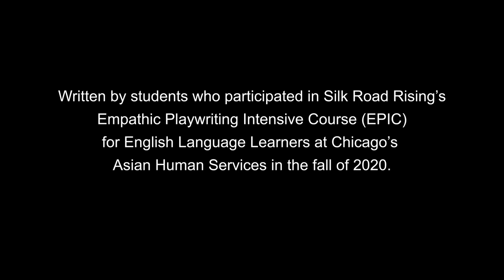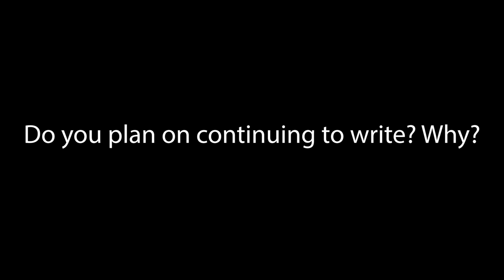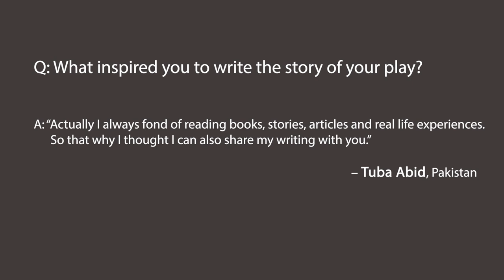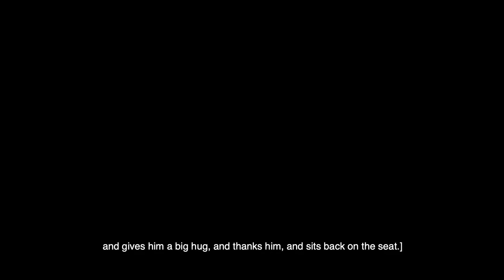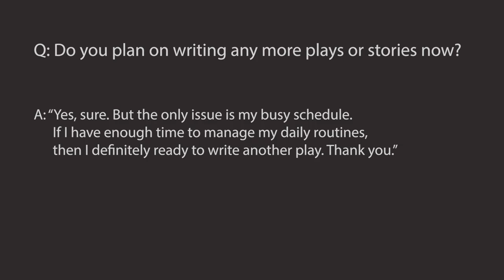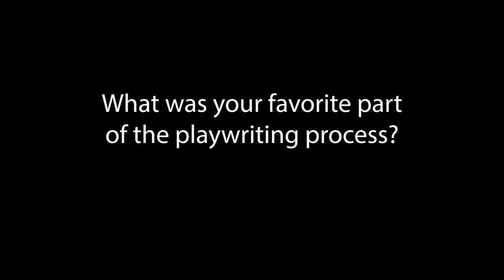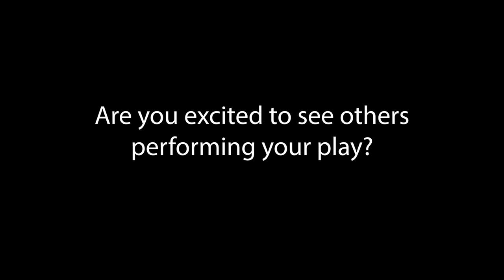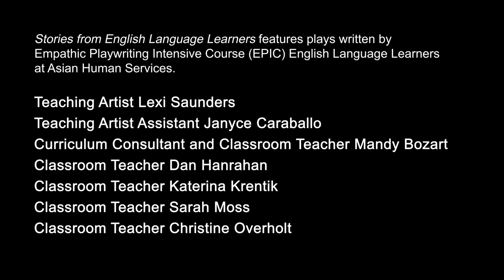Stories from English Language Learners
"Stories from English Language Learners" features tales of triumph, heartache, sacrifice, and growth: the threat of having to uproot your life amidst dire financial circumstances; the fear and wonder of stepping out on your own; the pressures to choose career over family; the journey toward discovering what you believe is right; the enduring struggle for citizenship; and above all, the joys of accomplishing your goals.

In addition to hearing these five women's stories, you'll hear directly from each playwright about why they wrote these stories, what their hopes are for the future, and how this process has affected them.

Produced by Silk Road Rising & Asian Human Services

Directed by Lexi Saunders

Plays written by Flora Cholico, Tuba Abid, Kani Rinatova, Ardiana Muhaxhiri, and Dima Sulaiman

Featuring Owais Ahmed, Zhanna Albertini, Tina El Gamal, Nina Jayashankar, and Juan Gonzalez Machain

Malik Gillani | Co-Founder and Co-Executive Artistic Director
Jamil Khoury | Co-Founder and Co-Executive Artistic Director

Silk Road Rising is a dba of Gilloury Institute, a 501(c)(3) not for profit organization.

To learn more about our work and to make a tax-deductible contribution please